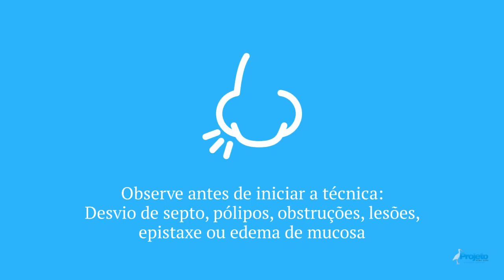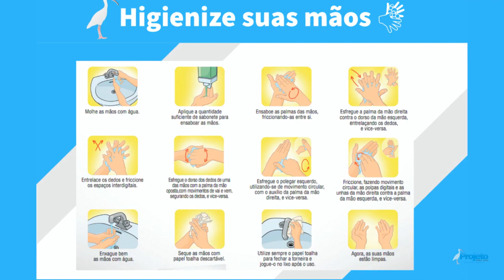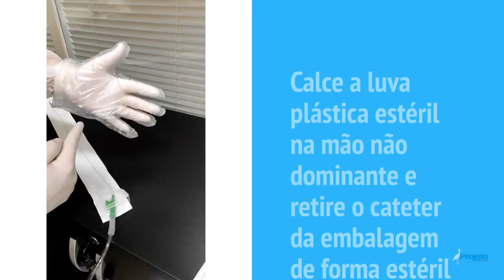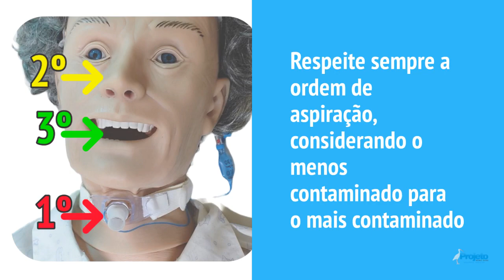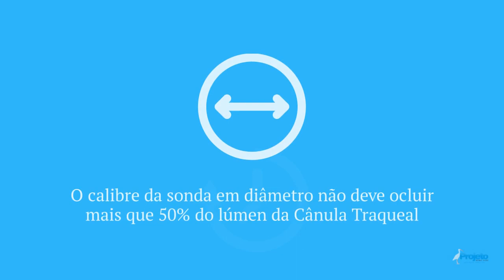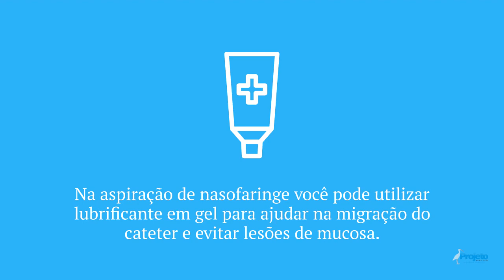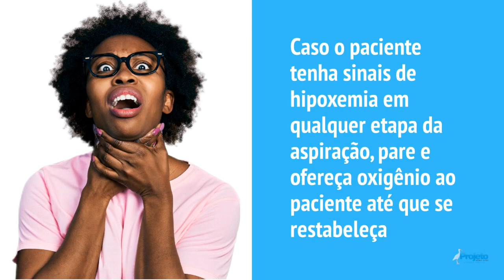Cuidados de enfermagem ao paciente traqueostomizado